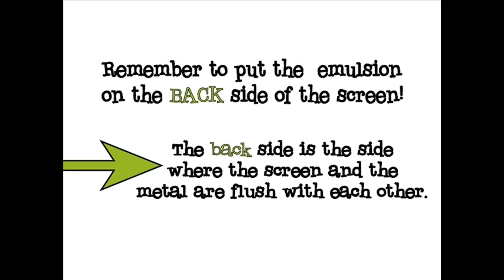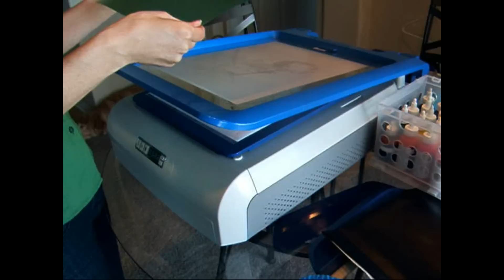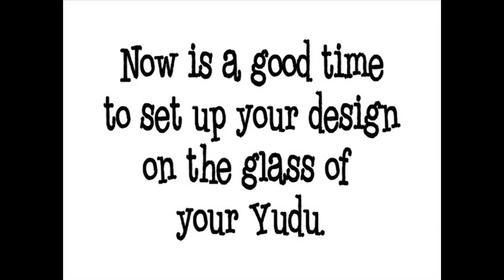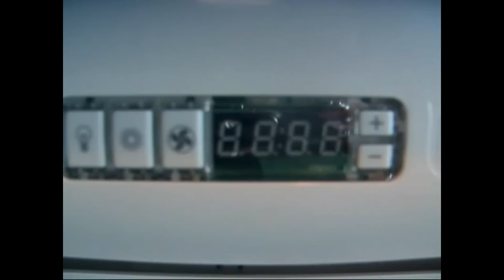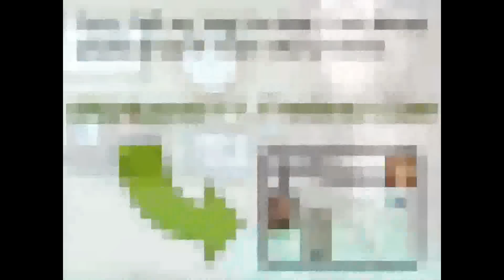Tutorial: Provo Craft Yudu Emulsion 101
Erin Bassett will show you how to put Yudu emulsion on your screen and then burn a design on.